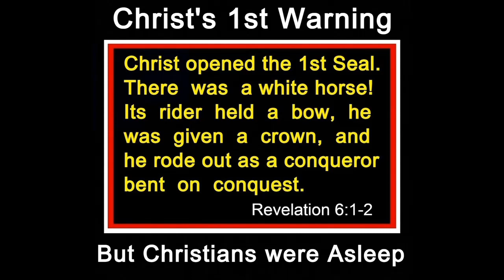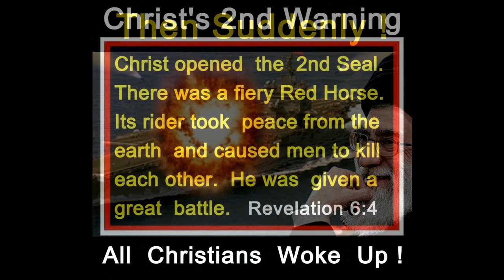Christ's First 2 'End Time' Warnings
Christ warned His Church that the 'End Time' was beginning!
Unfortunately Pastors and Christians were Asleep.
No One will miss WW3 - Christ's 2nd Warning!  - No One!